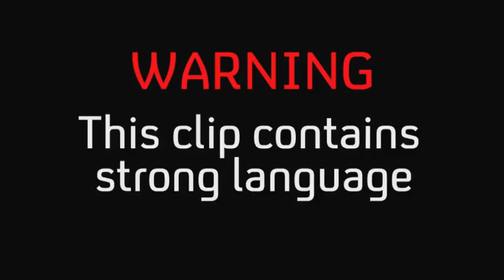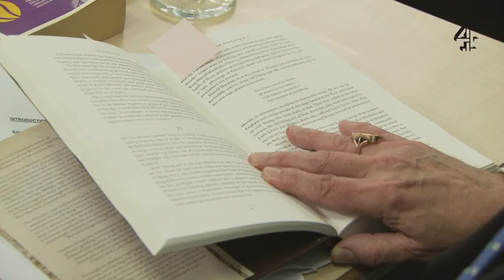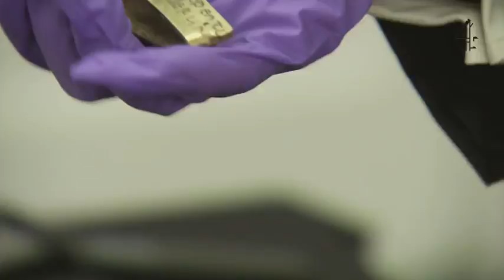Jamie's Dream School | David Starkey on History and the Hoard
David Starkey shows students some of the objects found in the Staffordshire Hoard—the largest archaeological Anglo-Saxon find ever unearthed—and explains what it reveals about Saxon culture.

These Dream School lessons have been edited to focus on factual and learning content. Moments of class disruption may have been removed!